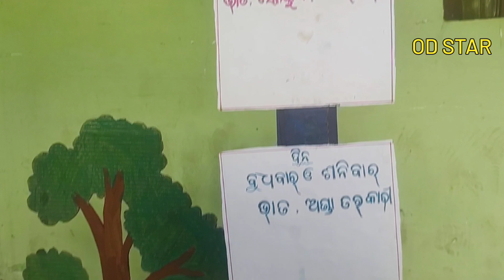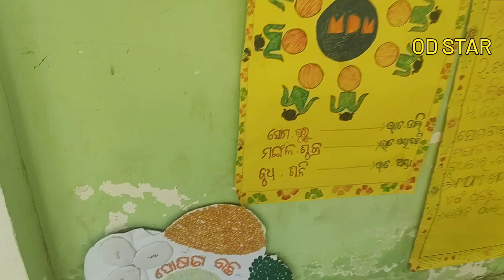Block Level MDM Craft || ବ୍ଲକ୍ ସ୍ତରୀୟ ମଧ୍ୟାହ୍ନ ଭୋଜନ ଶିଳ୍ପ କଳା ପ୍ରତିଯୋଗୀତା